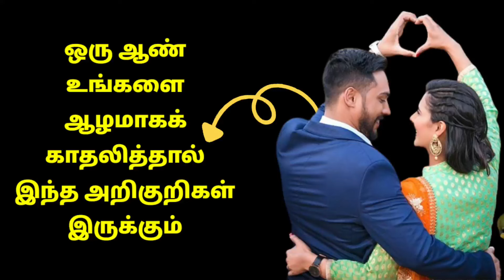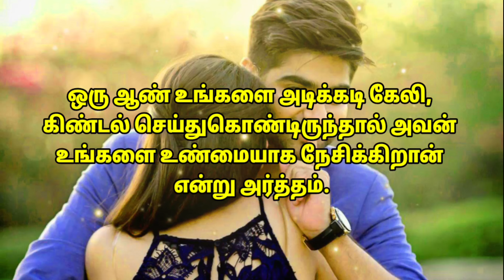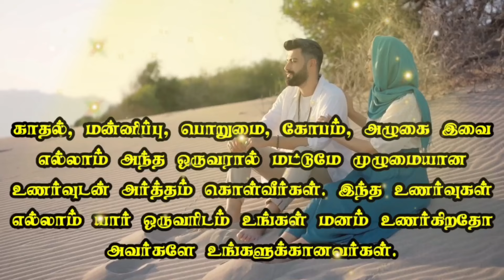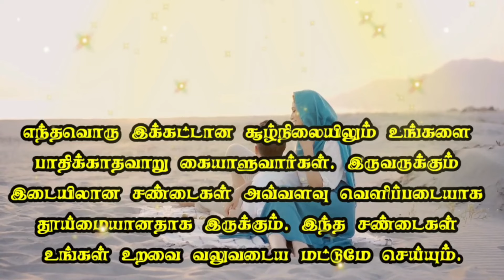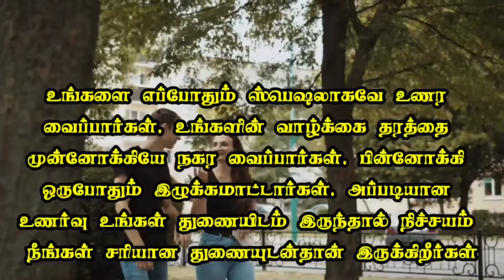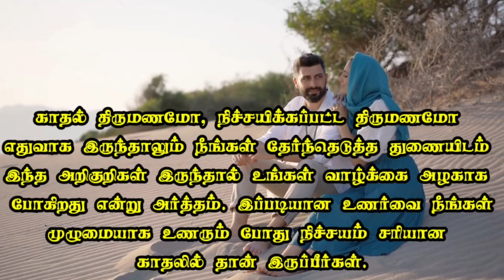15 Signs | How To Know If A Guy Likes You | Tamil